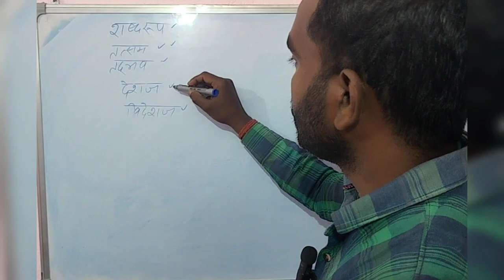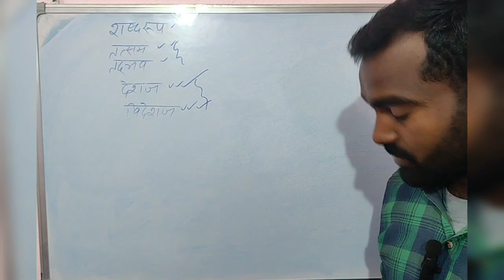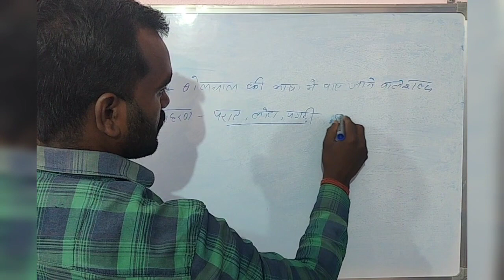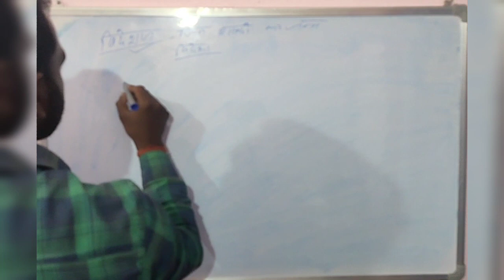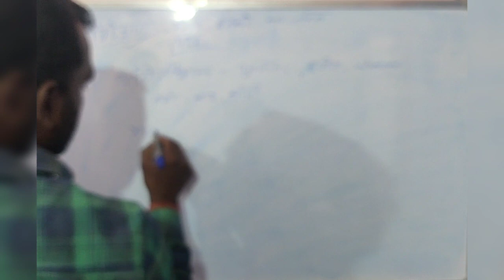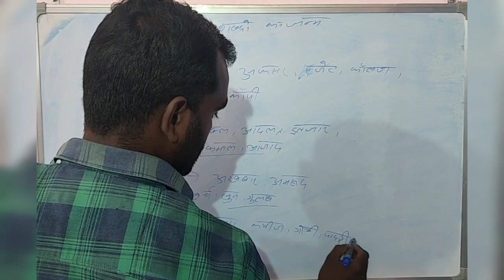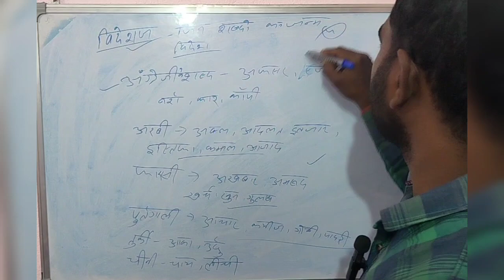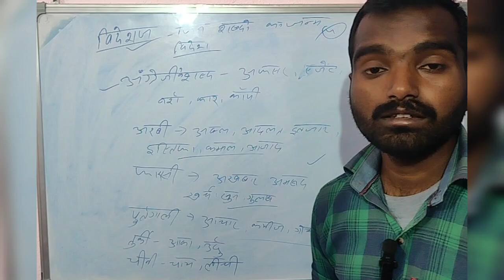शब्द रूप तत्सम तद्भव देशज विदेशज , हिंदी व्याकरण 4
उत्पत्ति के आधार पर शब्द के भेद
शब्द रचना
shabd rachna in hindi
hindi grammar
शब्द रचना अर्थ वाक्य रचना
शब्द रचना इन हिंदी
shabd bhed hindi grammar
sandhi hindi grammar
deshaj videshi shabd
deshaj videshi shabd trick
देशज शब्द
देशज और विदेशज शब्द ट्रिक
deshaj videshaj hindi grammar
shabd rachna arth vaky rachna
shabd rachna vakya rachna
shabd rachna ki paribhasha
shabd rachna kise kahate hain
shabd rachna ke prakar